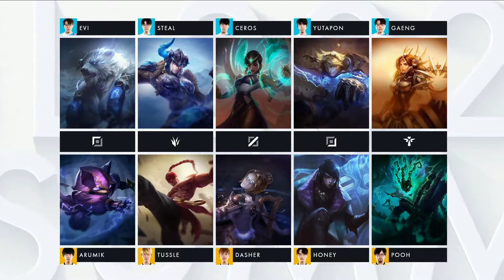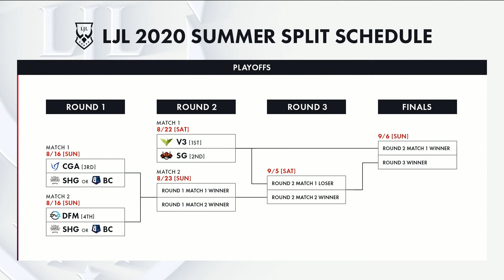[EN] LJL 2020 Summer Split Tiebreaker Match - DetonatioN FocusMe Vs Fukuoka SoftBank Hawks Gaming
LJL Officially Unofficial casting the LJL 2020 Summer Split Tiebreaker Match

DetonatioN FocusMe (DFM) Vs Fukuoka SoftBank Hawks Gaming (SHG)